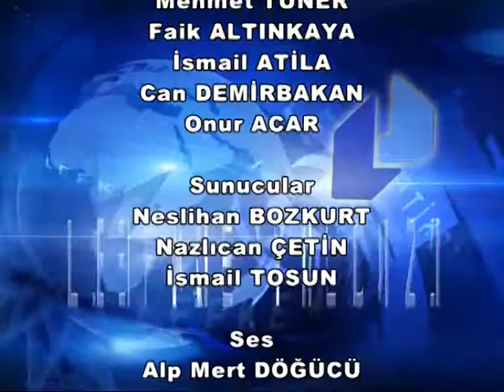LEFKE YILDIZI 27.EYLÜL.2013